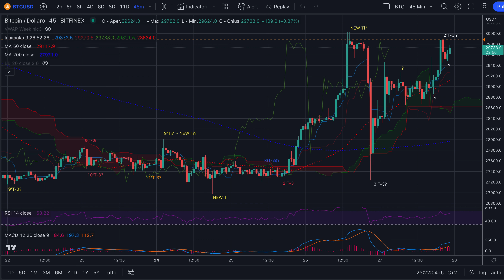BITCOIN - Night Session - 27/4 - Considerazioni sul rimbalzo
Buona sera,

Cosa è successo a bitcoin?
Nel video facciamo il punto della situazione prima di fare trading considerando la spinta a rialzo, il Golden Cross e tanto altro. A quanti giorni sopra il minimo da cui è iniziato il nuovo T settimanale siamo?

Buon trading sulle cripto!

Jacopo Marini